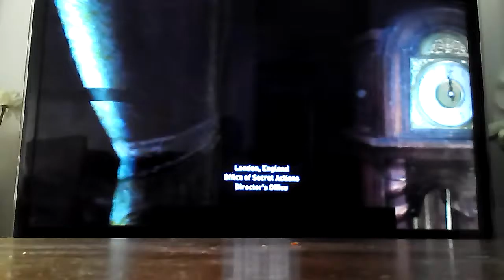8 July 2016